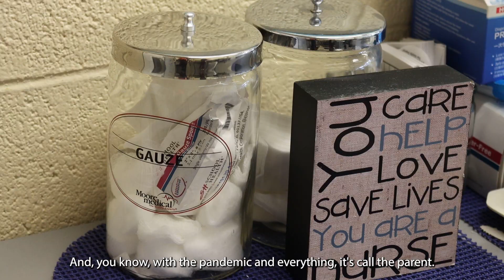EHPS Staff Spotlight: Theresa Morello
Theresa Morello, R.N. is the school nurse at Mayberry Elementary School who has worked for East Hartford Public Schools for 14 years. The expertise she brings to her job, plus the comfort and care she shows the Mayberry community make her a hero in her school.